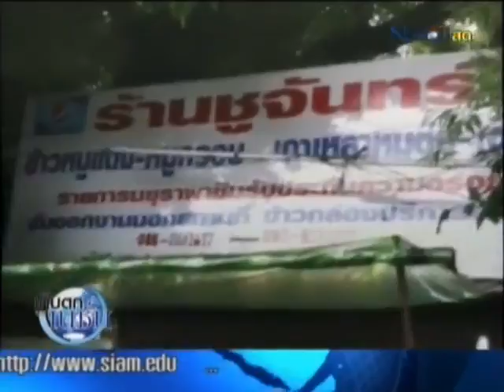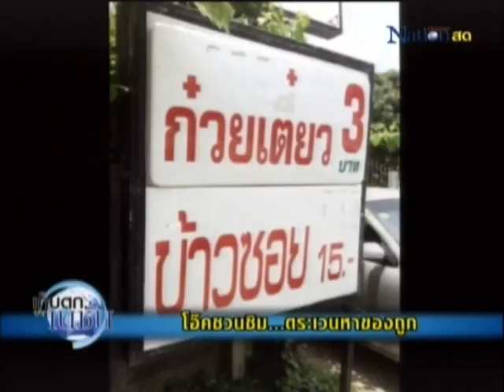komchadlueknews : โอ๊คชวนชิมดันยอดขายพุ่ง!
komchadlueknews : คม ชัด ลึก : (หมวด) - 'โอ๊ค' ชวนชิม ดันยอดขายพุ่ง!